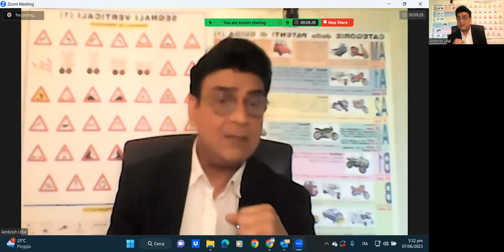Agar ap Patente B ki theory pass karna chahte ho jaldi ( Quickly) to ye video ek bar end tak dekh le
Ambrish Quick Patente gair mulkiyon ko Italian Drivers License hasil karne ke liye zaroori theory exams mein pass hone mein madad kartay hain.

Youtube channel . Membership ek mahine ki sirf 49,99

Live Classes unlimited pass hone tak
‎امبریش کوک پیٹینٹے ایک بہترین مرکز ہے جو غیر ملکیوں کو اطالوی ڈرائیور لائسنس حاصل کرنے میں مدد فراہم کرتا ہے۔ اس کے لئے زروری نظریاتی امتحانات کا انعقاد کیا جاتا ہے۔ انگریزی میری مادری زبان ہے، میں اطالوی اور جرمن میں بھی پڑھاتا ہوں اور انگریزی، اردو اور ہندی میں بھی ترجمہ کرتا ہوں۔

‎اس مرکز کے ذریعے،22 ممالک سے لوگوں نے اپنے امتحانات پاس کر کے اپنے لائسنس حاصل کیے ہیں اور ہم امید کرتے ہیں کہ ہم آپ کی مدد بھی کر سکیں گے۔ ہماری تدریسی اسٹائل اور اپروچ کے بارے میں زیادہ جاننے کے لئے، ہمارے انٹروڈکٹری ویڈیو کو ضرور دیکھیں

‎امبریش کوئک پیٹینٹ ایک ماہر برین ٹرینر ہیں اور ہمارے طلباء کی کامیابی کے لیے انہیں سائکولوجی کی تیاری میں ماہر ہیں۔ ہماری ذاتی توجہ اور ماہر رہنمائی کے ذریعے ہم طلباء کی ذہنی توانائی اور مرکز توجہ کو بہتر بنا کر امتحانات میں بہتری حاصل کرنے میں مدد کرتے ہیں۔ ہم اپنے ٹیچنگ سٹائل کو ہر طالب علم کی ضروریات کے مطابق موڑتے ہیں۔

‎اگر آپ ہمارے ساتھ کلاسز لینے میں دلچسپی رکھتے ہیں تو ، ہمیں واٹس ایپ پر اپنا نام ، خاندانی نام ، ملک کا نام اور وہ شہر کا نام جہاں آپ رہتے ہیں ، بھیجیں۔ ہم آپ کو ایک واٹس ایپ گروپ میں شامل کریں گے جہاں سے آپ زوم کے ذریعے اپنے گھر سے کلاسوں کو شامل ہوسکتے ہیں۔

‎ہم آپ کو اپنے ٹیچنگ سٹائل اور اپروچ کا احساس دلانے کے لئے 3 مفت ٹرائل کلاس بھی پیش کر رہے ہیں۔ اس وقت آپ ہم سے کوئی بھی سوال پوچھ سکتے ہیں اور اپنے لئے ہمارے ٹیچنگ سٹائل اور اپروچ کے مطابق فیصلہ کر سکتے ہیں۔

‎برائے مہربانی نوٹ فرمائیں کہ ہم ڈرائیور لائسنس فروخت نہیں کر رہے ہیں۔ بلکہ ہم آپ کو وہ نظریہ سکھاتے ہیں جو آپ کو آپ کے مقامی موٹوری سیکھانے کی طرف سے امتحانات پاس کرنے کے لئے درکار ہے۔ اگر آپ کے پاس کوئی سوال یا پریشانی ہو، تو برائے مہربانی ہم سے رابطہ کریں۔ ہم آپ کی مدد کر کے آپ کو اٹلین ڈرائیور لائسنس حاصل کرنے میں خوشی محسوس کریں گے۔ خوش رہیں اور بہترین بنیں!